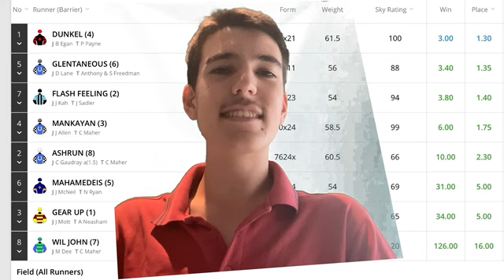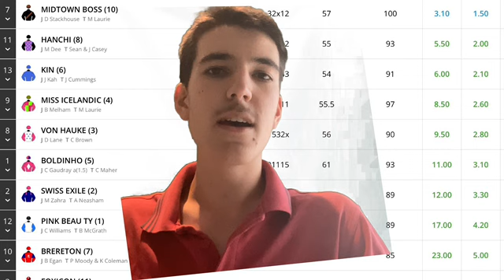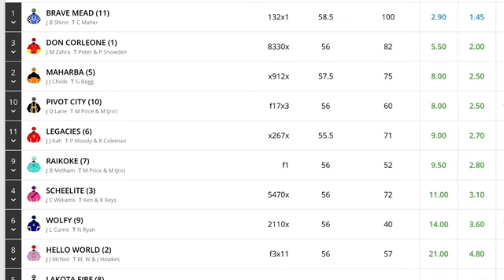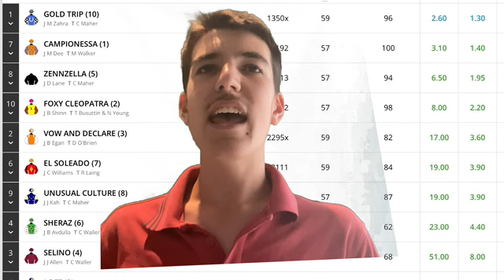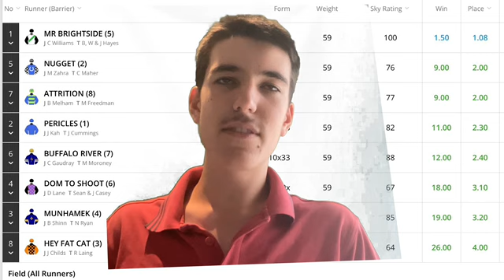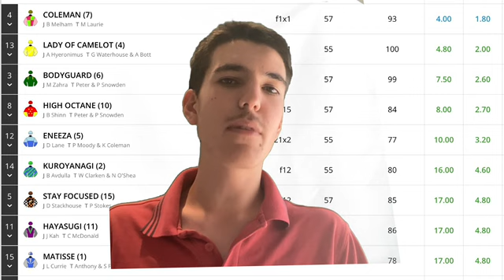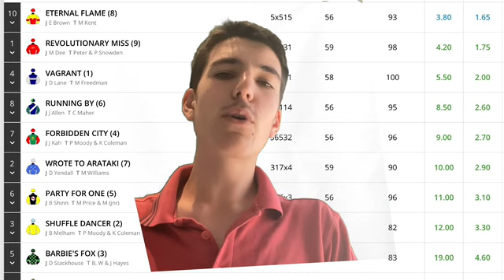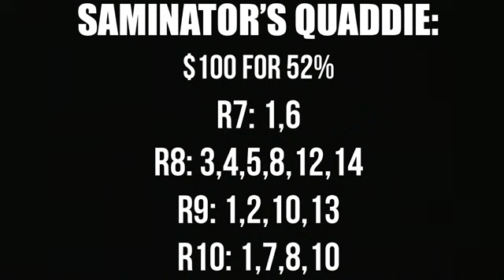2024 Blue Diamond Stakes Day Preview!! MY FAVOURITE DAY OF THE YEAR!!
My preview of G1 Blue Diamond Stakes Day featuring 3 G1’s in the Futurity Stakes, Blue Diamond Stakes and Oakleigh Plate plus a stacked undercard! Enjoy! Will Mr Brightside win again? Will Coleman win again? Does King’s Gambit deserve to be favourite in the Oakleigh Plate? Find out in the preview! Enjoy!